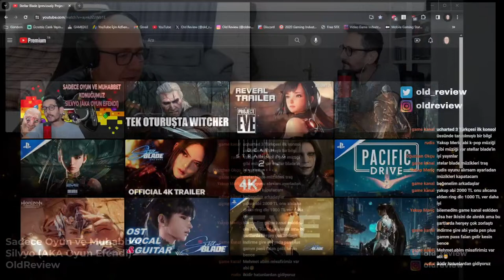SADECE OYUN VE MUHABBET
Bugünün yayınında sürpriz bir konuğumuz var, eski Oyun Efendi günlerinden beri keyifle takip ettiğim Silvyo ile beraber oyunlar üzerine güzel bir yayın yapacağız, sizleri de bekleriz...